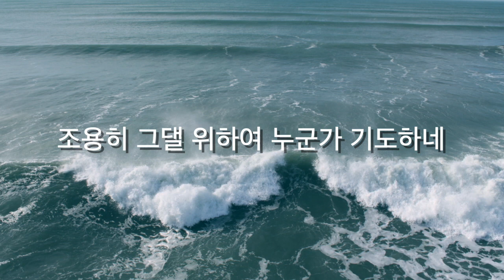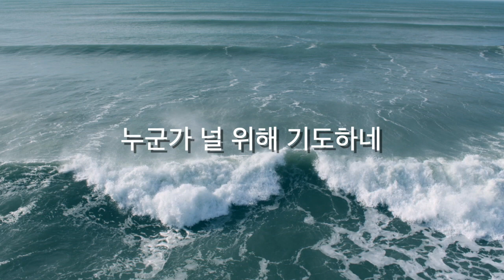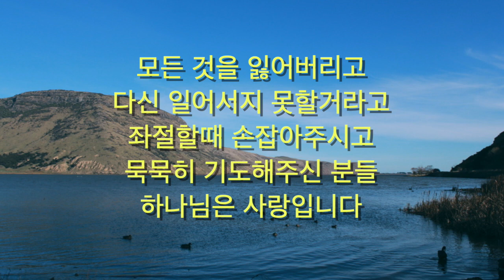누군가 널 위해 기도하네 - CCM찬양 / 모든 것을 잃어버릴 때 알게 되는 하나님의 은혜도 있습니다. 그리고 날 위해 기도하시는 분들을 만나게 됩니다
뉴질랜드-한국 사이에 놓인 남태평양 섬들에 복음을 전하는 비전을 가지고 있습니다